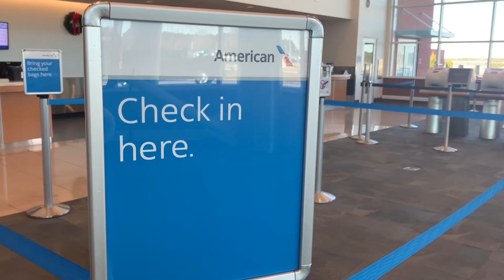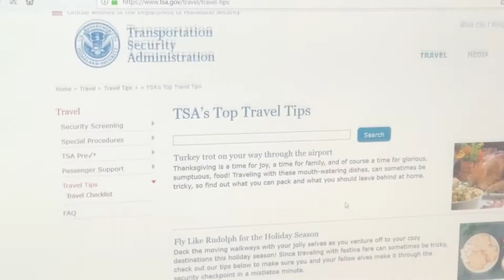HOLIDAY TRAVEL DIGITAL